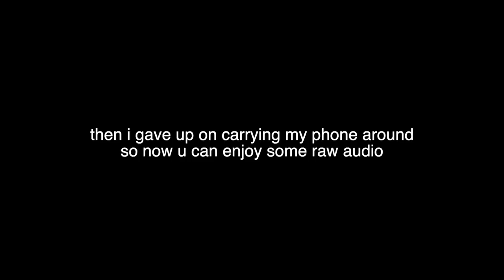stir fry and oatmeal raisin cookies yum!